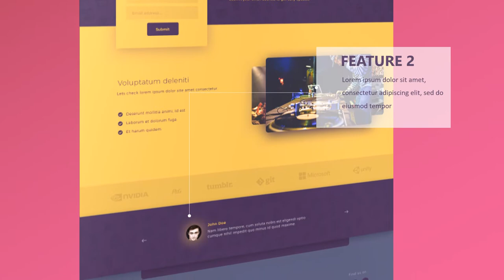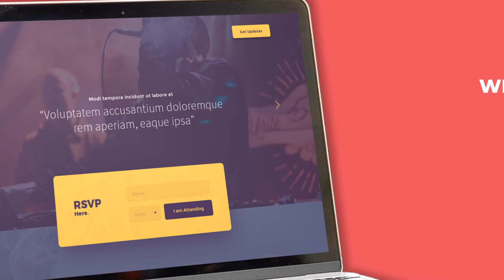Jasa Pembuatan Video Promosi Website, Toko Online lewat Facebook, Instagram Ads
KUMPULAN CONTOH VIDEO KAMI
2. CONTOH VIDEO FASHION SHOW
5. CONTOH VIDEO PERSONAL BRANDING
7. CONTOH VIDEO COMPANY PROFILE
8. CONTOH VIDEO PROMOSI MASAKAN
9. CONTOH VIDEO IKLAN KENDARAAN
10. CONTOH VIDEO UCAPAN, UNDANGAN